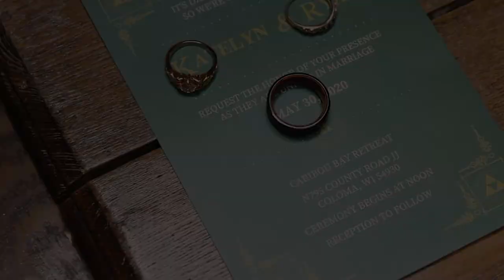Wedding Video - Caribou Bay Retreat, Coloma Wi by De La teja Studio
Movie trailer 2 - Fairytale wedding with the amazing Kat & Ryan - Caribou Bay Retreat, Coloma Wi!